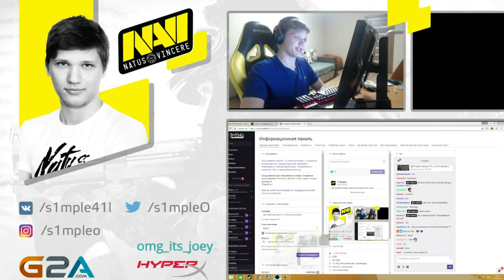Лучшие моменты за неделю S1mple#6 | The best moments of the week s1mple#6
И вот прошло время сделать лучшие моменты за неделю S1mple. Сожалею что видоса не было 3 недели, потому что Александр играл на мажоре на котором они вылетели в 1/4. И так я собрал пару моментиков  в видосе.